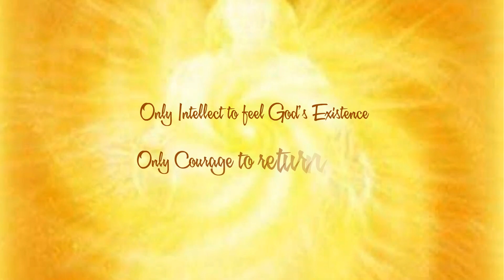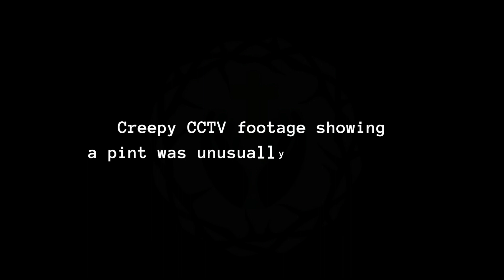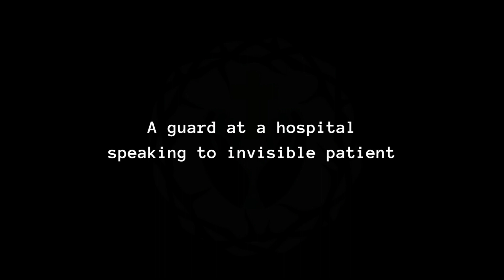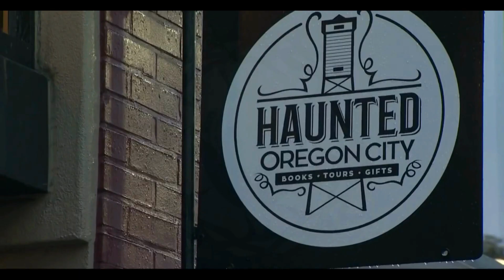Situation Hospital: “A guard at a hospital speaking to invisible patient”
Believe You Can Hold God's Hand Overcome Destiny Situation In The Day Of Doom:

Believe You Can hold God's Hand
As God's Promise of Come Back
With God's Salvation and God's Guidance
Overcome Destiny Situation in The Day Of Doom

Gratitude Message:
Thank you for Youtube's slogan: "Broadcast yourself. Watch and share your videos worldwide!", which would later become just "Broadcast yourself!".
Some other countries have a similar idea called fair dealing that may work differently.". But if our videos has used your copyrighted material and you want this material to be removed, then please contact us immediately and we will remove them in 48 hours.

Warning Message:
If your story is unreal, then your situation will be acted.
If your extreme is unactive, then your situation will be repeated.